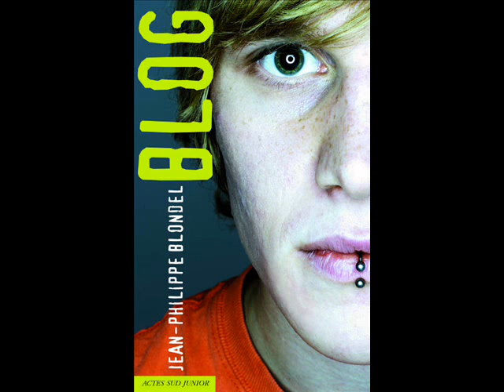Jean-Philippe Blondel, Blog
Les premières pages de l'ouvrage "Blog" de Jean-Philippe Blondel.